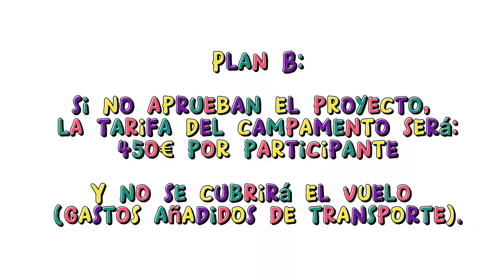EUDY JUNIOR CAMP 2022